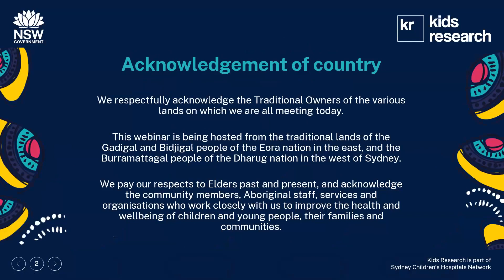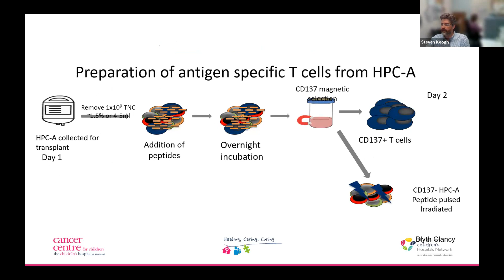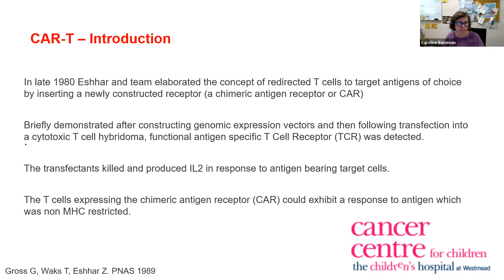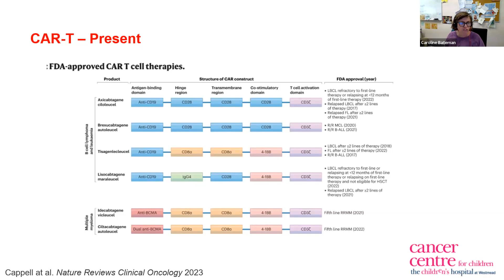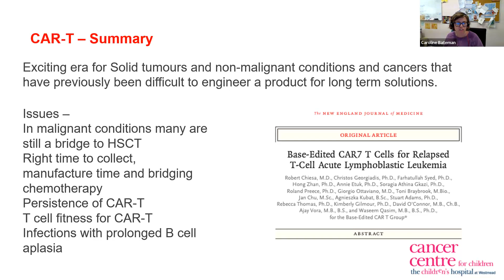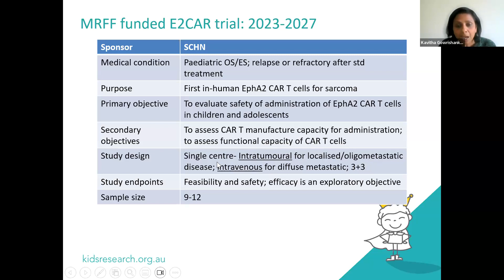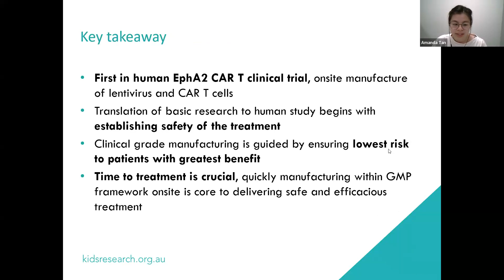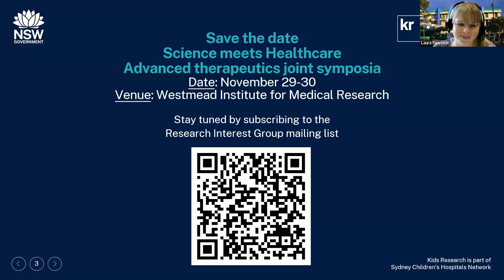Kids Advanced Therapeutics Webinar - Revolutionising medicine: T-cell therapies today and beyond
Hosted by Dr Luciano Dalla-Pozza, Dr Laura Fawcett and Dr Toby Trahair, our 13th Kids Advanced Therapeutics Webinar discusses how the cutting-edge science of cellular therapies are impacting healthcare.

Local experts, Dr Steven Keogh, Dr Caroline Bateman, Dr Kavitha Gowrishankar and Dr Amanda Tan present their research knowledge on the new frontier of cellular therapies, touching on EBV specific T-cells, the CAR-T therapy journey, EphA2 in Sarcoma and CAR-T manufacturing requirements.

Speakers:
• Dr Steven Keogh - Clinical Lead for Pharmacokinetics Service, Clinical Lead for Non-Malignant Transplant, The Children’s Hospital at Westmead.
• Dr Caroline Bateman - Haemato-pathologist and Paediatric Haematologist for the Cancer Centre for Children at The Children’s Hospital at Westmead and for Cell Therapy Group at The Westmead Institute for Medical Research.
• Dr Kavitha Gowrishankar - Co-lead for Advanced Cellular Therapeutics group at the Childrens Cancer Research Unit, Kids Research, The Children’s Hospital at Westmead.
• Dr Amanda Tan - CAR-T Cell Production Scientist in the Advanced Cellular Therapeutics group at the Childrens Cancer Research Unit, Kids Research, The Children’s Hospital at Westmead.